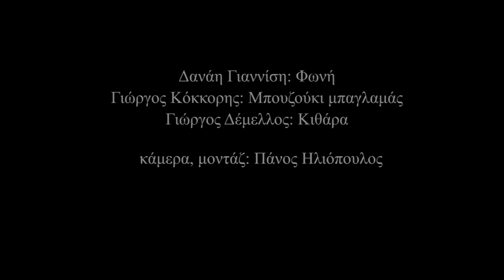όταν πίνει μια γυναίκα - Ωδηπόροι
στίχοι: Πυθαγόρας / Μουσική: Βασίλης Βασιλειάδης

Δανάη Γιαννίση: Τραγούδι
Γιώργος κόκκορης: Μπουζούκι, Μπαγλαμάς
Γιώργος Δέμελλος: Κιθάρα
Νίκος Κόκκορης: κρουστά

Film Shot with Canon 650D, Canon 50mm 1.8